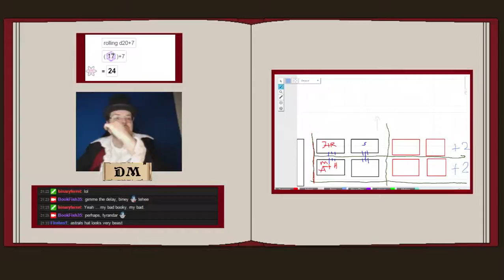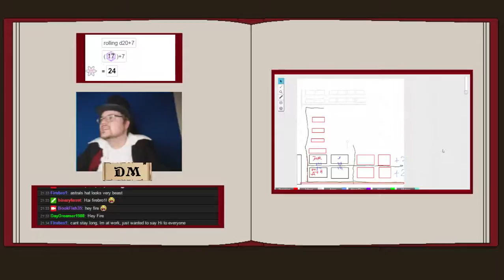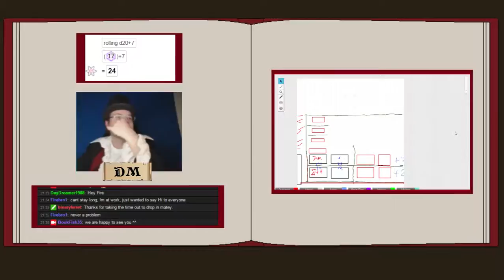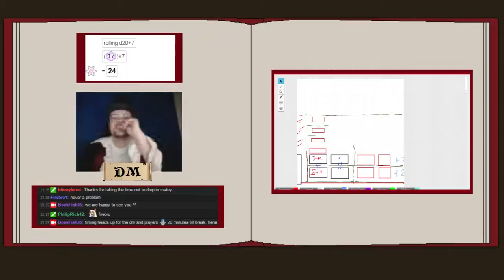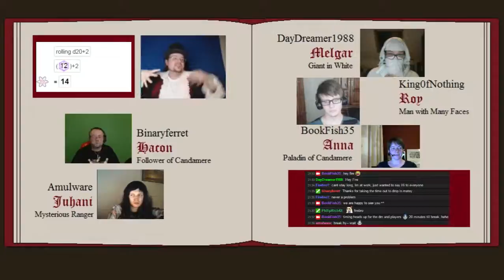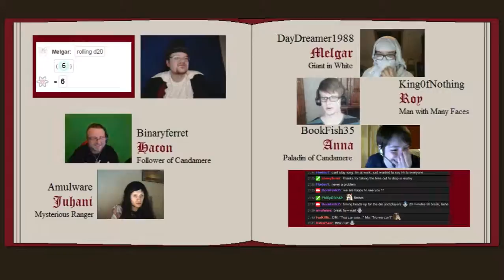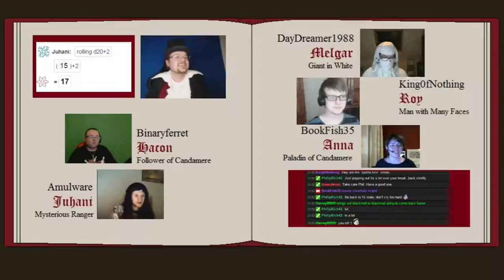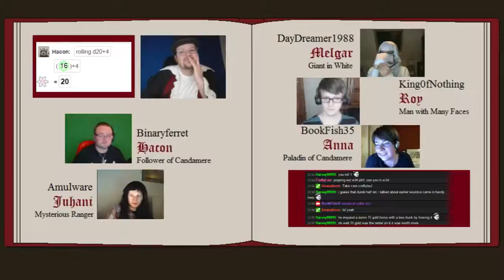Rats in the Basement - Episode 11 - Part 3